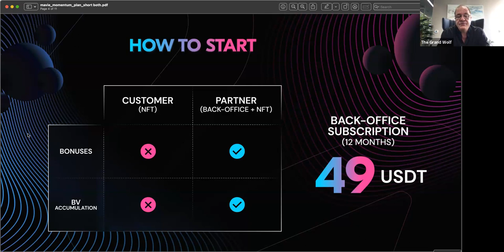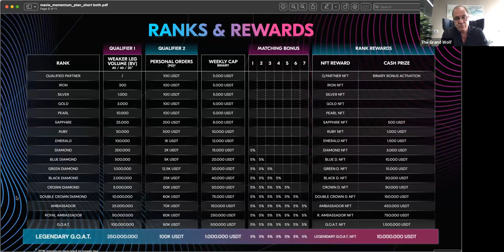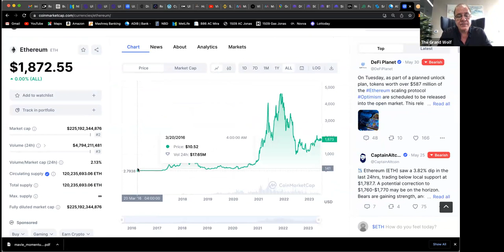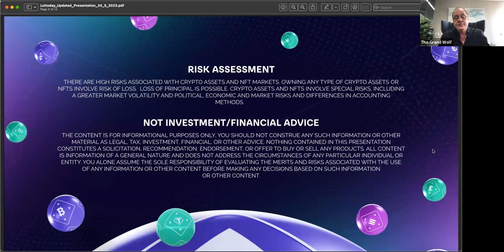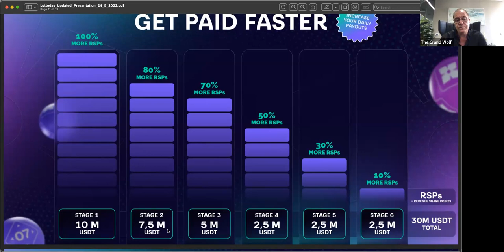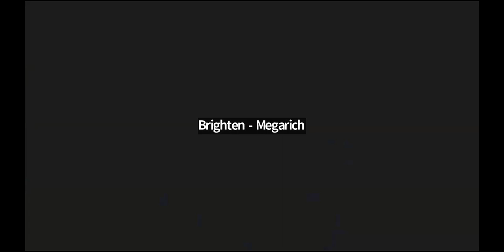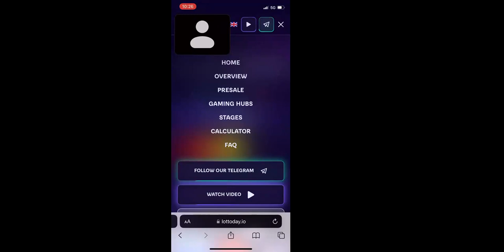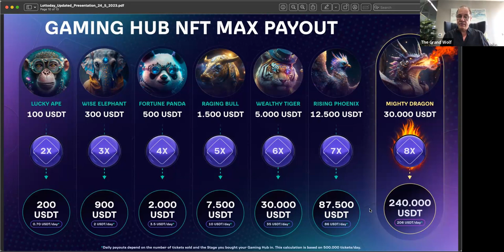Mavie lottoday plan // Complete presentation of marvie and lottoday of Ultron projects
join what's app group for big team leadership